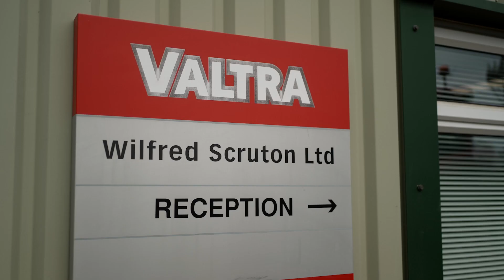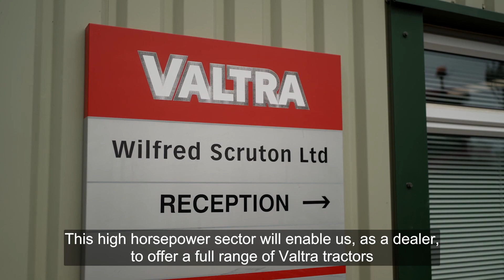Valtra Q Series - Dealer Network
This video shows the importance of supporting our customers with our extensive dealer network, focussed on providing the best service for your needs.